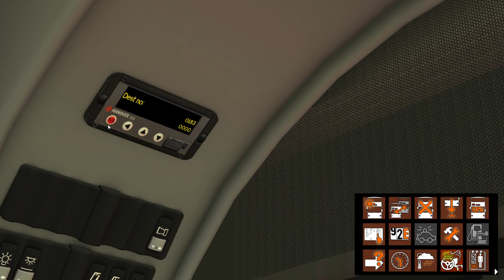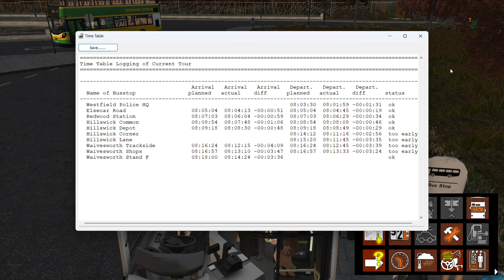Yorkshire Terrier Veiling 3 Branded 83A from Police HQ- Waivesworth